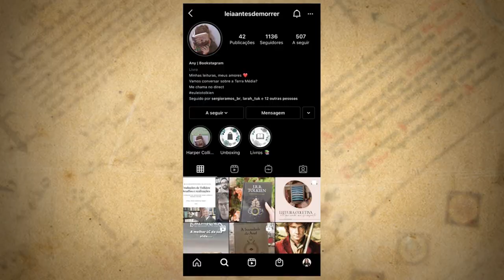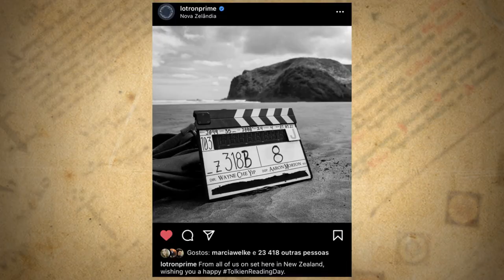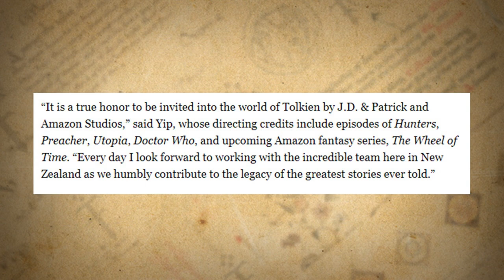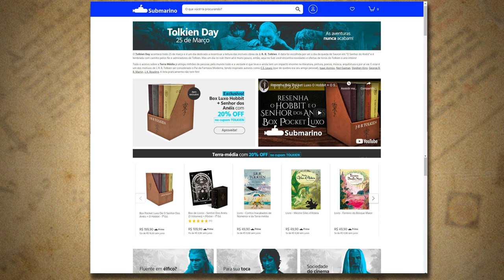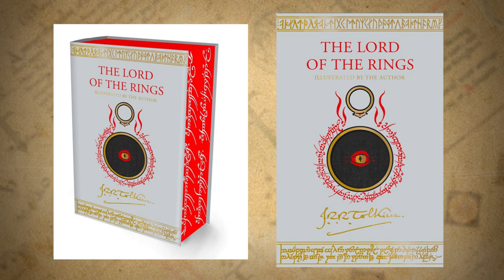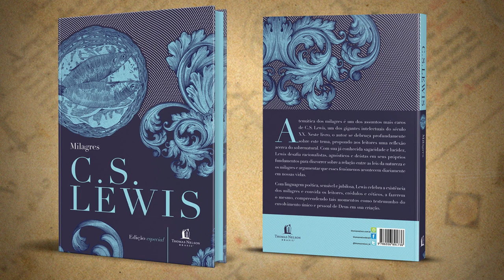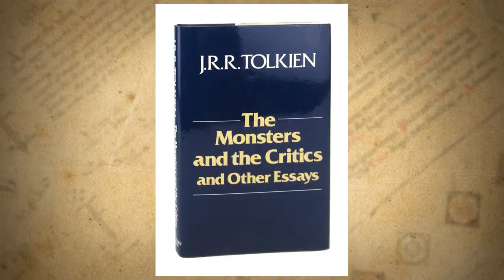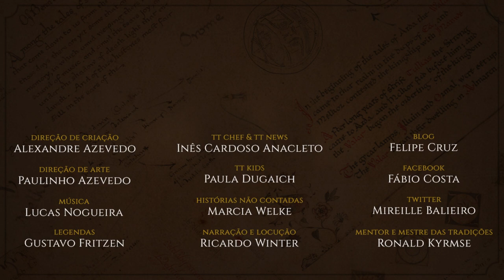Notícias Março 2021: Ted Nasmith, LOTRonPrime, Box Submarino & muito mais | TT News #59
Março foi um mês em cheio! Amazon Prime Vídeo voltou a revela-se informações sobre a série LOTRonPrime. Tivemos vários anúncios de lançamentos nacionais, incluído o Box de O Hobbit e de O Senhor dos Anéis do Submarino e ainda muitas mais novidades sobre o universo criado por J.R.R. Tolkien.

APRESENTAÇÃO
Inês Cardoso Anacleto

CONFIRA TAMBÉM!

Cartas de C.S. Lewis

*TRILHA SONORA*

Trilha sonora do vídeo:
Músicas: Absolution, monomyth

TAGS E HASHTAGS:

LOTRonPrime, Amazon, Prime Video, Wayne Chep Yip, Lord of the Rings, LotR, Hobbit, Tolkien, J.R.R Tolkien, C.S. Lewis